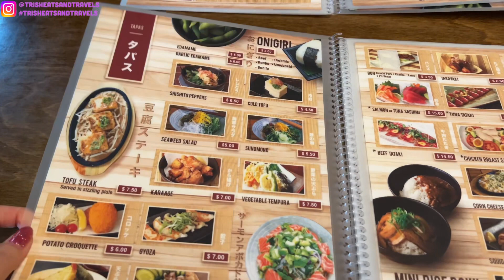Omoide Japanese Restaurant - Food Review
Hey guys, today's video is a food review of Omoide in Las Vegas!

Share your Instagram photos with me by using